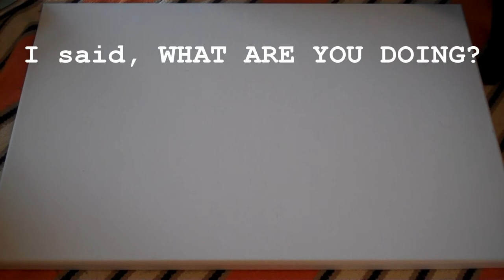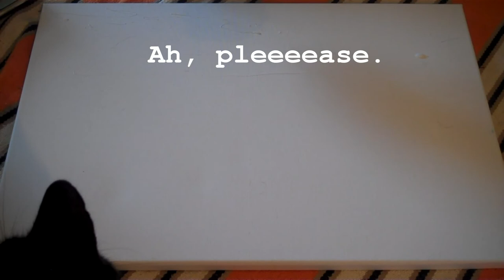Studio Cat Investigates String Medium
One of my cats, Rascal, comes to investigate while I'm using some string medium to add texture to a new canvas.